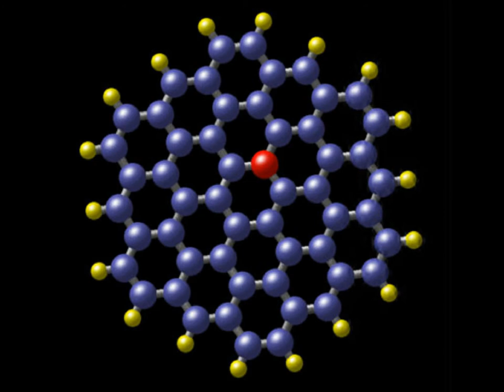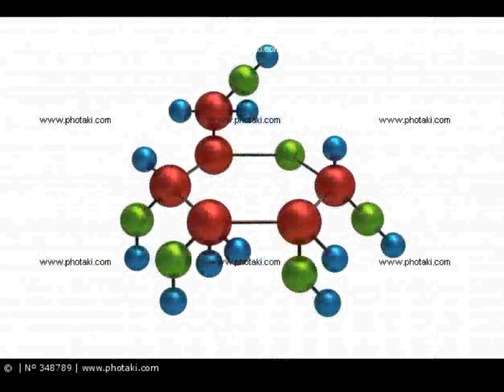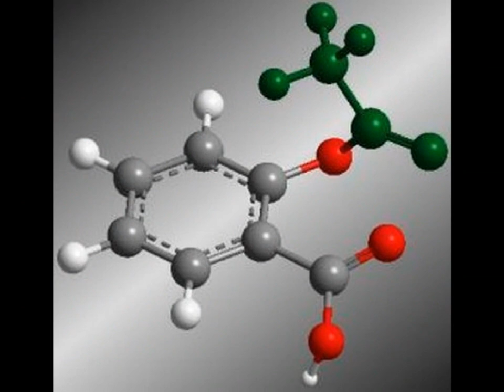POWER PLAYER - ALL THE MOLECULES YOU SHED BELONG TO ME AND NOT TO YOU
What a title for a song! Ryan Ross Smith aka Power Player performes a cover of one of his own song (!)